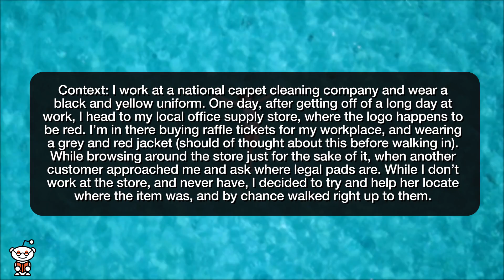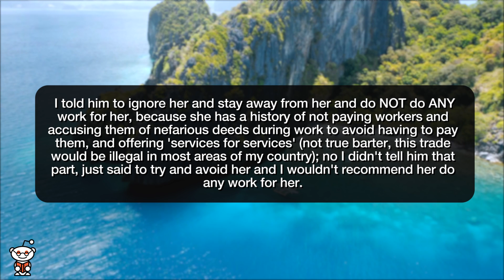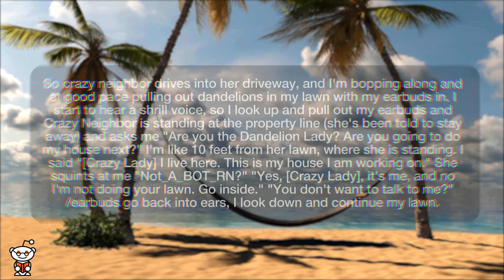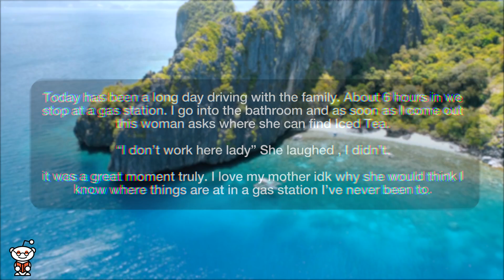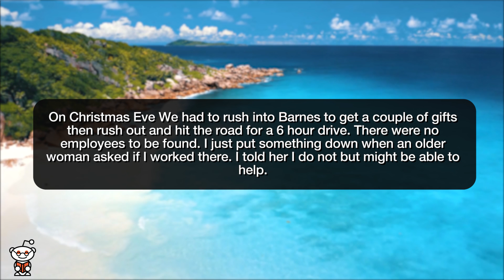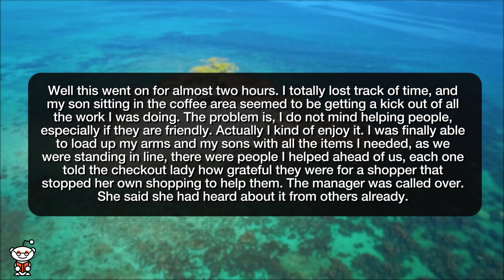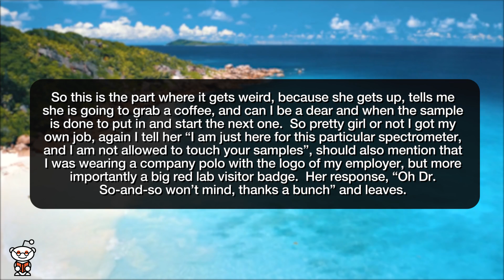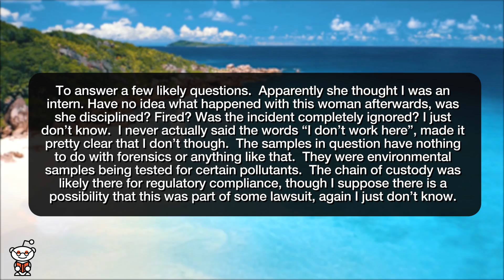r/IDontWorkHereLady | LADY CHASED ME BECAUSE I'M TALL?!? - Reddit Stories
Storytime Reddit Stories r idontworkherelady where Humanity isn’t lost Alcoholic neighbor mistakes me for the "Dandelion Lady" (yeah I don't know either) Gas station pit stop Stop chasing tall people around the store Everyone everywhere thinks I work there The Sleeping Fairygodmother No, I will not run your samples

Story 1 00:00
Story 2 01:25
Story 3 05:45
Story 4 06:35
Story 5 08:20
Story 6 10:50